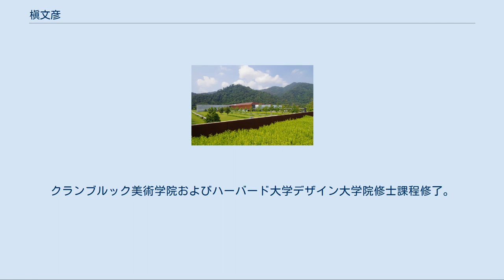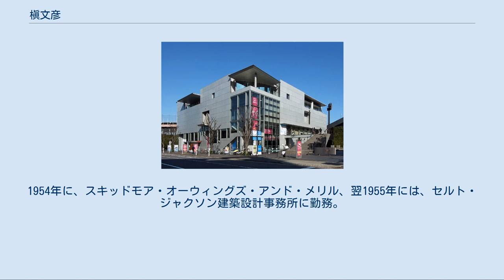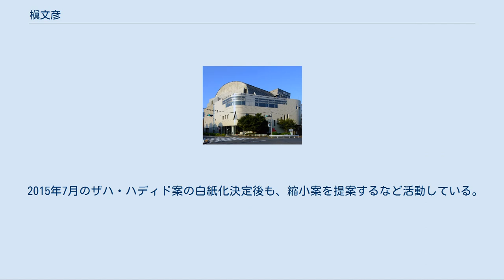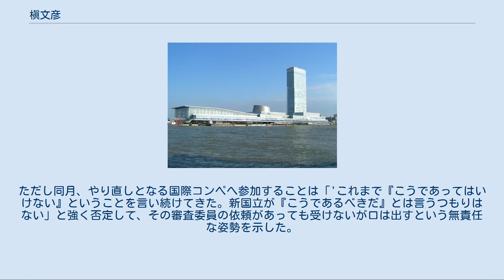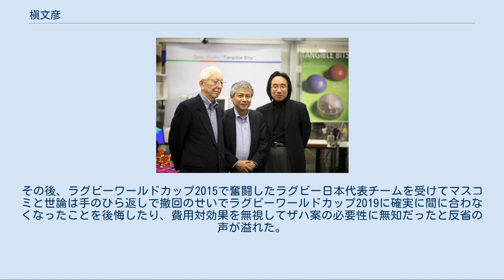槇文彦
セントルイス・ワシントン大学の教員
槇 文彦（まき ふみひこ、1928年（昭和3年）9月6日 - ）は、日本の建築家（一級建築士）。
 2010年3月3日、マサチューセッツ工科大学教授石井裕（中央）、槇総合計画事務所副所長亀本ゲイリー（右）と 東京都出身。
母方の祖父は竹中工務店の会長を務めた竹中藤右衛門。
 1941年（昭和16年）慶應義塾幼稚舎卒業。
慶應義塾普通部を経て慶應義塾大学工学部予科を中退し、建築学科のある東京大学工学部建築学科に入学。
1952年卒業。
 丹下健三の研究室で外務省庁舎のコンペを担当した後、アメリカ合衆国に留学。
クランブルック美術学院およびハーバード大学デザイン大学院修士課程修了。
ハーバード大学院時代はホセ・ルイ・セルトのスタジオで学ぶ。
1954年に、スキッドモア・オーウィングズ・アンド・メリル、翌1955年には、セルト・ジャクソン建築設計事務所に勤務。
その後はセントルイス・ワシントン大学とハーバード大学で都市デザインを講じた。
 1965年に槇総合計画事務所を設立。
1979年 - 1989年に東京大学教授を務めた。
 ヒルサイドテラスは旧山手通り沿いで数次にかけて実施したプロジェクトであるが、10m軒線を守り、用途地域が変わった第六期では、10m以上の部分をセットバックさせている。
 主な作品・外観画像 槇は、国立競技場のザハ案の建設計画を早くから 反対してきた（2013年8月の論文）。
 槇グループとしては、大野秀敏、中村勉、元倉眞琴、山本圭介、古市徹雄らも反対活動に加わった。
なお、槇が2012年の国際デザインコンペの応募資格を満たしていたが、応募しなかった。
逆にほぼ著名建築家しか応募できないという条件への疑問、そして第一には敷地が広くないところでその10倍の施設をつくるという設計条件をミスマッチだと直感的に感じたためと述べている。
「コンペへの不参加声明を出して、メッセージを出してもよかったのでは」という意見（高崎正治）もあった。
 2015年7月のザハ・ハディド案の白紙化決定後も、縮小案を提案するなど活動している。
8万人でなく、5万 - 6万人規模を推奨する理由として、立地上、災害などで避難誘導するのは難しいと述べている。
ただし同月、やり直しとなる国際コンペへ参加することは「'これまで『こうであってはいけない』ということを言い続けてきた。新国立が『こうであるべきだ』とは言うつもりはない」と強く否定して、その審査委員の依頼があっても受けないが口は出すという無責任な姿勢を示した。
マスコミが費用面で批判していたが世論受けは良くなく、建築家のヒエラルキートップの槇が反対表明してから他の日本人建築家らが反対しだしたことで世論も白紙撤回支持になったことから、反対表明に加わった建築家曰く「槇さんが反対表明していなかったら、粛々とザハ案で建設された」と語られている。
その後、ラグビーワールドカップ2015で奮闘したラグビー日本代表チームを受けてマスコミと世論は手のひら返しで撤回のせいでラグビーワールドカップ2019に確実に間に合わなくなったことを後悔したり、費用対効果を無視してザハ案の必要性に無知だったと反省の声が溢れた。
間に合わせろとの報道をし出した日本のマスコミの無責任さを追及する声もあがるなど白紙撤回に反対していたスポーツ関係者から非難の声が上がっているなど反対活動の正当性が疑われている。